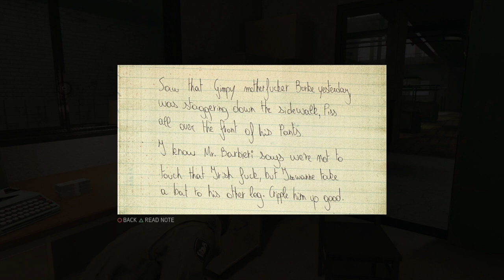MAFIA III - WRING THAT NECK - PART 15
Thanks for any and all support on this video!

Lincoln Clay is back from the Vietnam War, and he joined a gang, searching for people to call "family." When they are crossed and brutally killed by the Italian mob, Clay vows to get revenge on the Italian Mafia. Joining him are his lieutenants Cassandra, Burke, and Vito Scaletta.